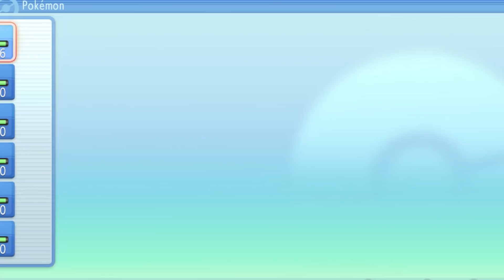GUIA COMPLETA de GLITCHES! CLONACIÓN, CREAR SHINY, ATRAVESAR PAREDES para Pokémon Diamante Brillante